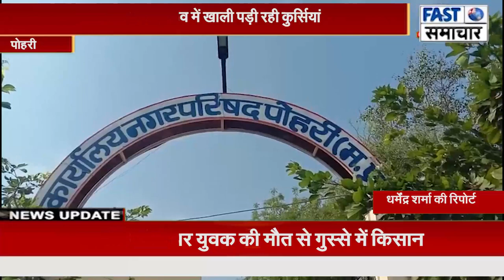पोहरी में सीएमओ की उदासीनता से विकसित भारत संकल्प यात्रा शिविर बना औपचारिक